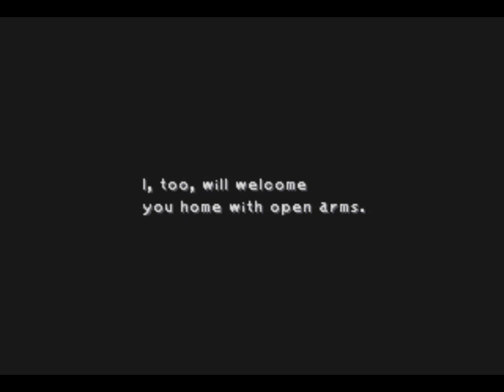Let's Play Final Fantasy IX #034 - Frenemies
In this episode, we finish our exploring of Treno and the surrounding region, so we finally turn our attention back to tracking down the Supersoft.

Recommended Levels & Abilities
Steiner: Level 9, Distract, Bird Killer, Alert, Level Up
Dagger: Level 9, Level Up, Ability Up, Loudmouth

Recommended Equipment
Steiner: Mythril Sword, Barbut, Silver Gloves, Chain Mail, Reflect Ring
Marcus: Blood Sword, Bandana, Bone Wrist, Chain Plate, Power Belt
Dagger: Multina Racket, Bandana, Bone Wrist, Silk Robe, Pearl Rouge